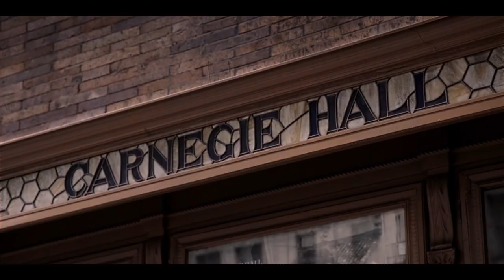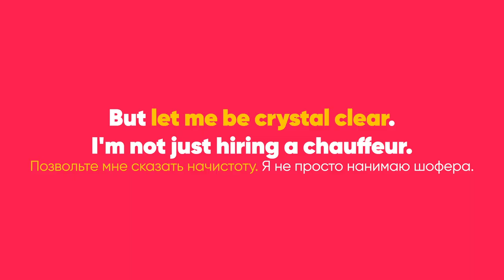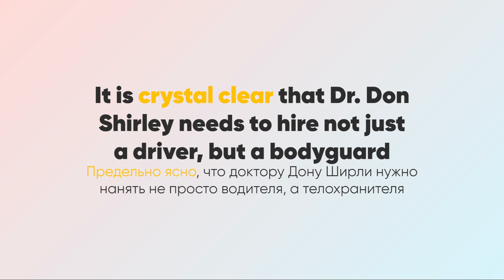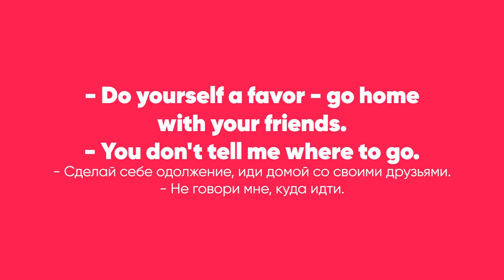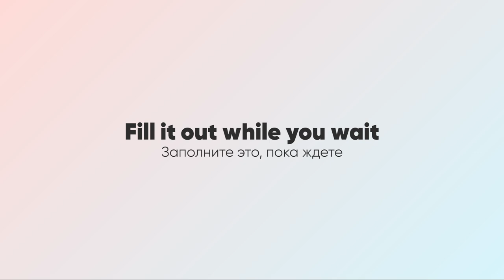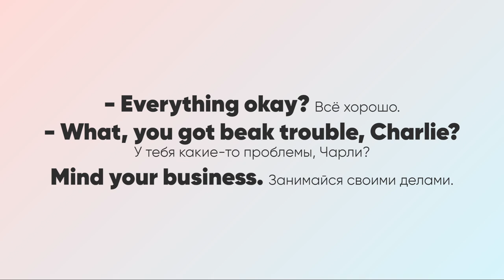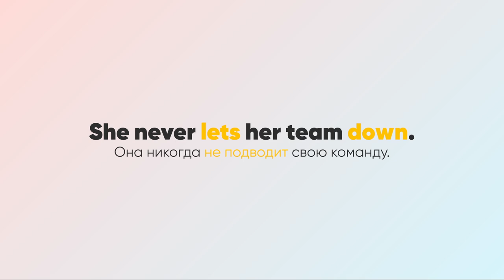Повелительное наклонение в английском языке. Разбор фильма Зеленая книга. Английский для начинающих.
🎯 Попробуй бесплатный урок в Инглиш Шоу и легко заговори на английском

В этом видео мы разберем 9 фраз в повелительном наклонении при помощи легендарного фильма Зеленая книга.